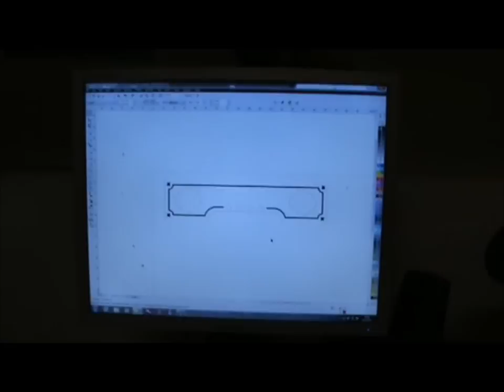Diatonic Accordion: laser cutting/engraving bass casing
Computer guided laser engraver prepares front side of bass casing for inlay work (raster mode) and cuts button and sound holes (vector mode).